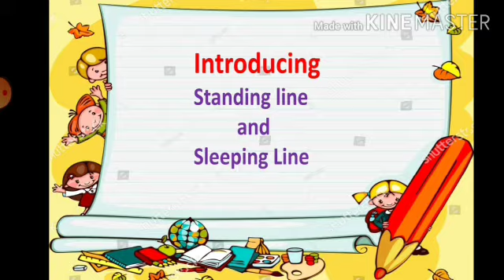LKG ENGLISH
pattern writing